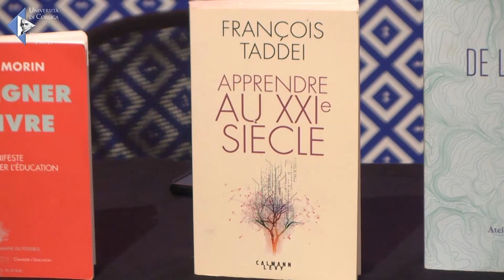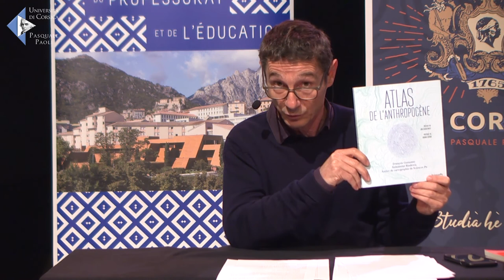Série PROFS avec Philippe Frasseto.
Philippe Frasseto est enseignant dans le premier degré dans une école à Batsia.

Le Centru Culturale Universitariu et l'INSPÉ  de l'Université de Corse proposent une nouvelle série de conférences en ligne : PROFS. À chaque épisode, un acteur du monde de l'enseignement sera à découvrir. Il présentera son expérience et des projets innovants, dans le but de mettre en avant la richesse et la diversité du métier d'enseignant.